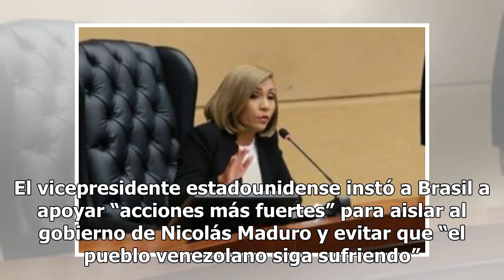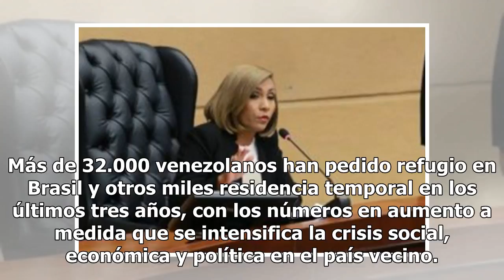Venezuela y familias brasileñas separadas en EEUU marcan reunión de Temer con Pence Mexico 24-horas